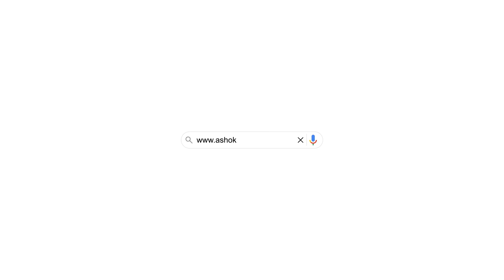Booking Open Ashokvan Peninsula Plots | Amenities of Ashokvan Peninsula | +91 8827581935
Amenities of Ashokvan Peninsula

Enjoy a life of fulfilment and satisfaction with a plethora of lifestyle features. These amenities are handpicked for all age groups so that everyone in your family can enjoy the beauty of life here.
19+ Acres of Garden Living
8 Acres of Open Spaces
10+ Curated Parks
An Exclusive Gated Community designed by Architect Hafeez Contractor